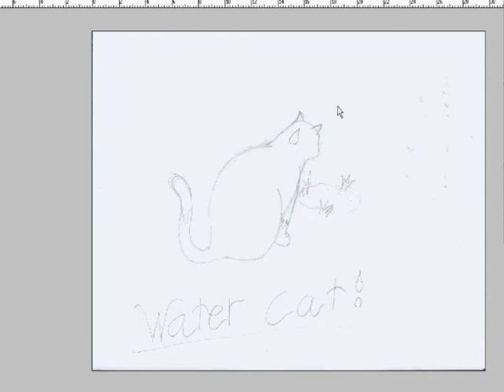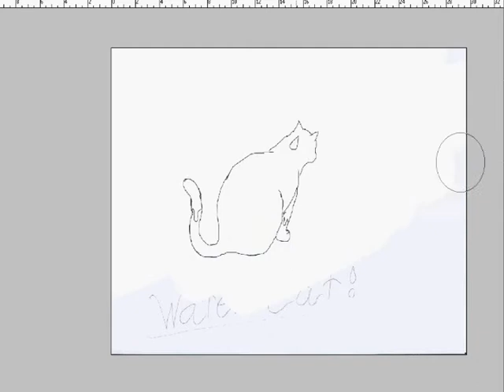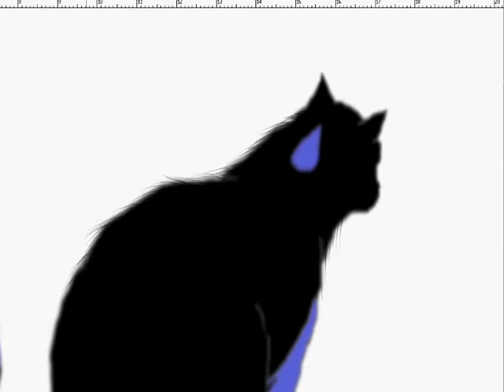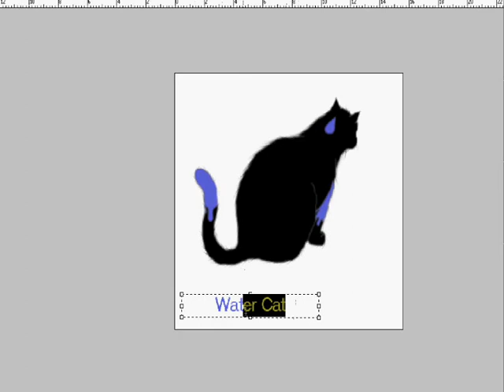Water Cat Tecknas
Hade inget att göra. Det är min första katt jag tecknar, blev skit nöjd med den. Jag och mina kompisar satt och ritade och de har en katt som satt nåra cm framför mig, och jag hade inget att teckna då bestämde jag mig för att rita av katten. ;D Musiken tyckte jag passade in, den sitter och är ganska ledsen för att den har skämt ut sig och låten handlar om sorg "Crying", en låt från The Poodles!!! I hope you like it!!